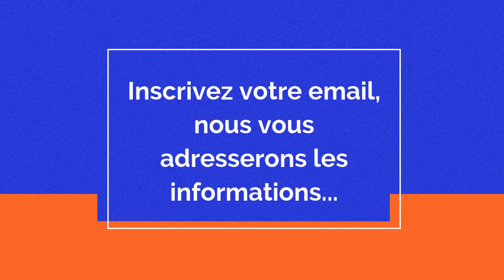Bienvenue a Indigo Bay